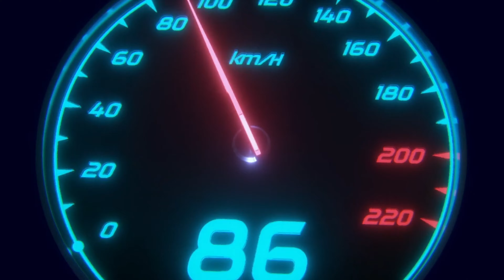DIY Graphene Coating ! Foxcare Graphene Spray Guard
Graphene Coating | Ceramic Vs Graphene | Insta Graphene Coat

Our Amazon Store :

Vantro 1800 Watt Pressure Washer

Wavex Dual Action Polisher Machine

ENQUIRY CONTACT VIA MAIL AT

instant graphene coating,
best coating than ceramic coating,
best car coating available in india,
foxcare diy graphene coating,
car uv protection,
unique advise master,